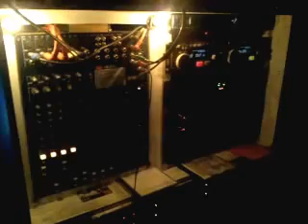sonido dinastia romero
algo de la musica un nueva se llama mi estrella de los chabos jg trabajando en Santiago tenango puebla 27 de julio 2013 saludos a lajente de santa Catarina villanueba que trabaja en NUEVAYORK US.